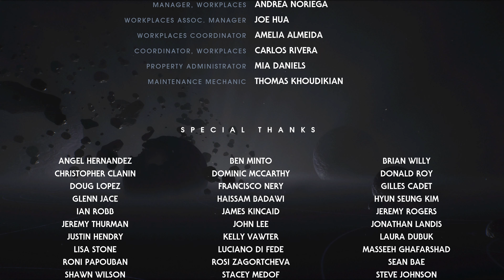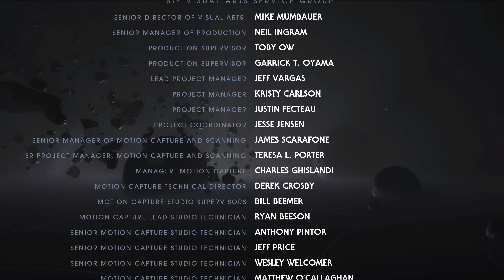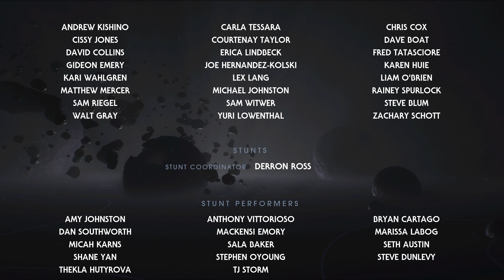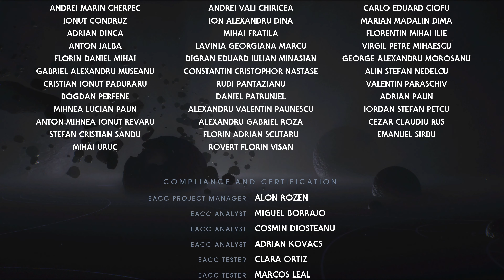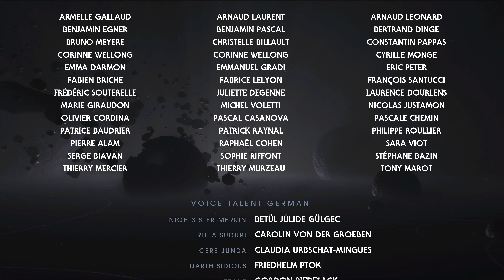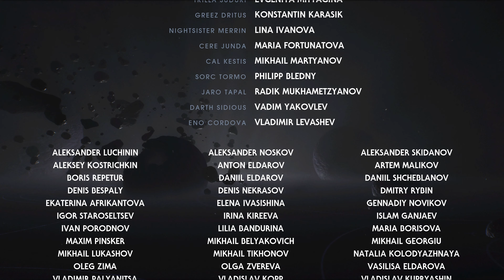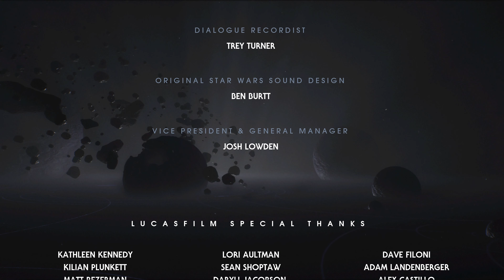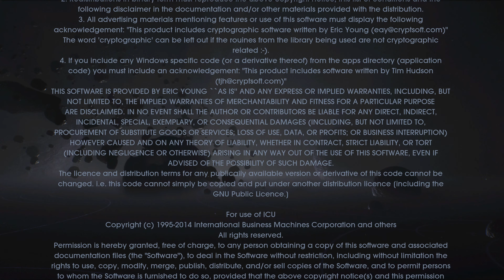Star Wars Jedi: Fallen Order - #33 THE FINALE - (4K) Gameplay No Commentary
►Star Wars Jedi: Fallen Order Plot:
Five years after the Great Jedi Purge and the Galactic Republic's conversion into the Galactic Empire former Jedi Padawan Cal Kestis are hiding on the planet Bracca, where he works as a scrapper salvaging ships from the Clone Wars and is hiding his Force abilities. After Cal is recorded by an Imperial Probe droid while using the Force to save his friend Prauf two Inquisitors known as the Second Sister and the Ninth Sister are sent to investigate. After the Second Sister kills Prauf for speaking up against the Empire Cal makes his escape briefly engaging in a duel with the Second Sister before he is rescued by former Jedi Knight Cere Junda and her partner pilot Greez Dritus in their ship the Stinger Mantis.

Cere takes Cal to the planet Bogano in the hopes he can access an ancient vault. En route to the vault, Cal befriends a small droid named BD-1, who shows him a message from former Jedi Master Eno Cordova revealing that the vault was built by an ancient civilization called the Zeffo and that a Jedi Holocron containing a list of Force-sensitive children has been hidden inside by Cordova. Cere believes the list could help rebuild the Jedi Order but the only way to access the vault is by following Cordova's path. Cal heads to the Zeffo homeworld and explores an ancient temple finding a clue pointing to Cordova's friend the Wookiee chieftain Tarfful. On the Wookiee homeworld of Kashyyyk Cal encounters notorious insurgent Saw Gerrera, whom he helps free several Wookiees enslaved by the Empire.

Unable to find Tarfful Cal returns to Zeffo to find more clues regarding the vault but is ambushed by the Second Sister who reveals herself as Trilla Suduri Cere's former Padawan. She explains that she was captured by the Empire after Cere betrayed her hidden location under torture and warns Cal that Cere will inevitably betray him once they find the Holocron. Eventually, Cal learns he requires a Zeffo artifact called Astrium to unlock the vault before being captured by a Haxion Brood bounty hunter and forced to fight in a gladiatorial arena owned by the Haxion boss Sorc Tormo. After Cere and Greez rescue him Cal returns to Kashyyyk to meet with Tarfful who instructs him to investigate the top of the Origin Tree. At the top of the tree, he finds another recording of Cordova saying that an Astrium can be found in a Zeffo tomb on Dathomir before being attacked by the Ninth Sister whom he defeats.

On Dathomir Cal's progress is impeded by Nightsister Merrin who blames the Jedi for the massacre of her people during the Clone Wars and attempts to keep him away using an army of revenants. After experiencing a flashback of his former master Jaro Tapal, sacrificing himself to protect him during Order 66, the kyber crystal of Cal's lightsaber is destroyed. He meets former Jedi Taron Malicos who crash-landed on Dathomir during the Purge and has been seeking to learn the magic of the Nightsisters, over time growing insane and succumbing to the dark side of the Force. Cal refuses Malicos's offer to teach him this dark power and flees after Merrin attacks them both. Aboard the Stinger Mantis Cere admits she cut her connection to the Force after briefly falling to the dark side upon learning Trilla became an Inquisitor. After traveling to Ilum to rebuild his lightsaber Cal returns to Dathomir, where he retrieves the Astrium and overcomes his guilt for his part in Jaro's death. He defeats Malicos with the unexpected aid of Merrin who agrees to join the Stinger Mantis crew.

Back on Bogano Cal unlocks the vault but Trilla attacks him and steals the Holocron. After Cere reassumes her status as a Jedi and grants Cal the rank of Jedi Knight the pair infiltrate the Fortress Inquisitorius on Mustafar's oceanic moon Nur. After battling his way through the fortress Cal defeats Trilla and retrieves the Holocron. Cere then attempts to reconcile with her former student, but Darth Vader appears and kills Trilla for her failure nearly killing Cere and BD-1. Unable to defeat Vader the three barely escape from his grasp with help from Merrin. Back on the Stinger Mantis Cal having realized that gathering the children would make it easier for the Empire to target them destroys the Holocron believing it to be better for those children to discover their own destinies. Their mission is complete Cal asks his crew where they should head next.

►Developer: Respawn Entertainment
►Publisher: Electronic Arts
►Release: November 15, 2019
►Genre: Action-adventure
►Platform: Microsoft Windows, PlayStation 4, Xbox One, Stadia, PlayStation 5, Xbox Series X/S